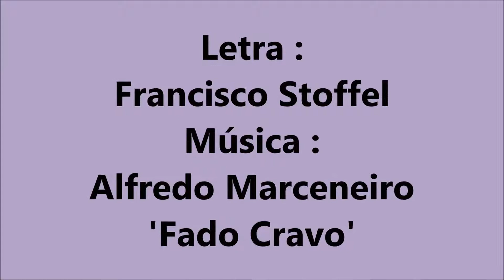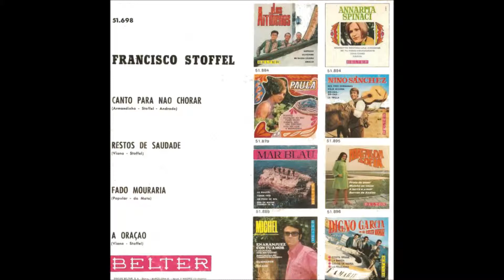Francisco Stoffel - A Oração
Fadistas Esquecidos. Ou Não...Francisco Stofell canta " A Oração " , versos de Jorge Empis , na melodia do fado " Cravo " de Alfredo "Marceneiro" , com o acompanhamento do Conj. Guitarras de Raul Nery...